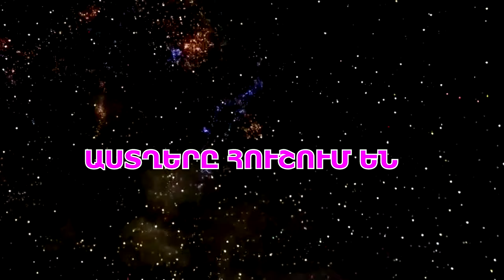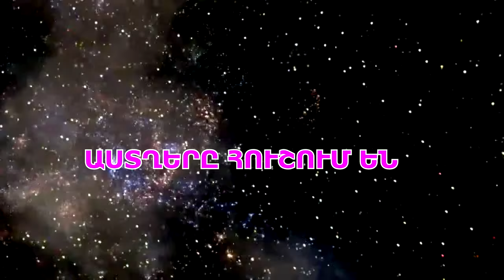Փարավոնների կախարդանք-սև մոգություն ու դրանից ձերբազատվելու միակ միջոցը.